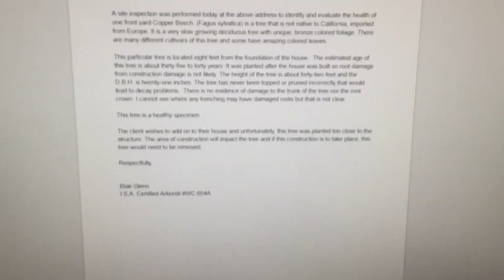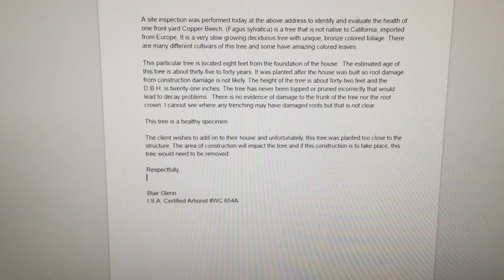What does Arborist Consulting mean?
Some of you are interested in a career as an Arborist and have asked me about consulting. This is a basic explanation. Video is a bit longer and not the best images but you will get an idea of the process. This is a starting report for a client who wants to add on to their house.